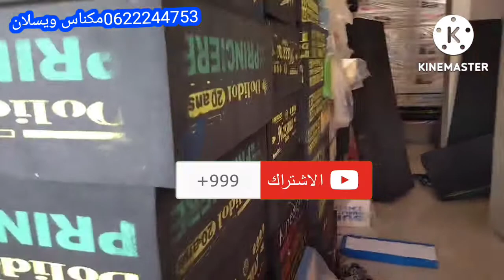تفرج في هذا الفيديو قبل ما تشري البونج .26 مكناس 2022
صالونات مغربية

الصالون المغربي 2022 😍 برؤية وأفكار جديدة 🌟معلومات مهمة لازم تعرفوها / salon marocain 2022
جولة في صالوني,
ستائر مطابخ مع ر
dizzydros# طلامط

#🇲🇦_صالون_🇲🇦_مغربي_أصيييييييل
صارووخ ملكي🤴لتاج👑الاتقان بين التقليدي الاصيل والعصري الجميل

جمال صاروخي لصالونات بين التقليدي والعصري الجميل
10ديكورات إبداع👑وتاج الاتقان لصالونات بين ستائروأناقة ديكور2022 +معلومات
10ديكورات طوندونس ذهب2022👑تاج الاتقان لأسوودالإبداع+معلومات قمةالاتقان
شموووخ الاقوياء 2022بين صالونات وستائروأناقة ديكور+معلومات
#🇲🇦_صالون_🇲🇦_مغربي_أصيييييييل
لا يمكن أن يقتصر جمال المنزل على بعض الفضاءات دون غيرها إذ أنها جميعها تكمل بعضها البعض، لا سيما الصالون الذي يعتبر مكانا مهما جدا في المنزل وتجد ربة البيت توليه كل الاهتمام حتى تجعله مميزا وأنيقا لتستقبل فيه ضيوفها وهو برونق يخطف أنظارهم ويناسب الجلسات العائليات والأصدقاء أيضا.
Avec notre galerie photos, faites le plein d'idées de décoration et d'ameublement pour toutes vos pièces (Modèles de salon marocain, salon moderne, séjour,
مكناس
صالونات مغربية

طلامط 2022
طلامط 2022
طلامط 20
جولة في صالوني,
جولة في سيجور
آخر ماكاين ف
 canapé#
,canapes é 2022#طلامط salon 2022#salon#
صالونات 2022
طلامط في غرفة الجلوس
داري_يا_قلبي زوينة
dari zwina#
آخر ماكين فالصالونات
منى التاويل
joumana star#
joumana#
star#

اثواب درب عمر
ameublement#
طلامط رخاص
صالونات مودرن
صالونات بلديه
صالونات مغربيه 2022
طلامط درب عمر 2022
المطروز الملكي
مطروز سلطانة
صالونات عصريه
salon marocain 2022#,الهوتة في الطلامط
بروكار 2022
جديد الطلامط 2022
خوامي صالون مغربي
خياطة صالون مغربي 2022
ريدوات صالون 2022
ستائر مودرن 2022
سوق القريعة
صالون مغربي عصري 2022
صالونات مغربية 2021 عصرية
اثواب النعيم درب عمر
ستاءر صالونات مغربية 2022
جديد طلامط 2022
الصالونات المغربية
جديد طلامط الصالون المغربي
جديد الصالون المغربي
جولة في صالونات مغربية
صالون مغربي عصري
طلامط رخاص
ليستور صالونات
الستائر الحديثة للمنازل
بروكار طلامط
rideaux de salon#
salon marocain 2022#
الريدوات الصالون
انواع الستائر
طلامط موبرة
ستاءر صالونات بسيطة
خوامي صالون مغربي 2022
صالون بروكار
طلامط 2022
# اثواب درب عمر
ameublement#
طلامط رخاص
صالونات مودرن
صالونات بلديه
صالونات مغربيه 2022
المطروز الملكي
مطروز سلطانة
صالونات عصريه

70/28➡️ 540 Dhs /m
70/30➡️   560 Dhs /m

بونج  piqué Hr35  :

70/28➡️  610 Dhs /m
70/30 ➡️ 655 Dhs /m

بونج بسطة 33 ABS إسفنج عالي الجودة من نسيج الوافل

70/28➡️ 570 dhs /m
70/30➡️590 dhs /m
نهاية العرض في 16 ماي 2022  في 33 piqué و Hr35 piqué

اخر ماكين في الصالون المغربي
صالون مغربي
أثواب اخر الاثواب ديال الصالونات
الصالونات المغربية
salon marocain#
salon maghrebi#
séjour#

tlamet#
صالونات مغربية طابيسي#
salon bencherif#
طلامط بنشريف

سدادر صالون
,salon marocain2021,sedari
salon 3asri 2022#
salon marocain tapissier#
salon romi2022 #
tapissier#
salon marocain 2022
جديد الصالون المغربي 2022
salon maghribi 2022#أجمل

صالون مغربي
الصالونات المغربية
salon marocain#
salon maghrebi#
séjour#

tlamet#
صالونات مغربية طابيسي#
salon bencherif#
طلامط بنشريف

سدادر صالون
,salon marocain2021,sedari
salon 3asri 2022#
salon marocain tapissier#
salon romi2022 #
tapissier#
salon marocain 2022
salon maghribi 2022#أجمل
صالون مغربي
الصالونات المغربية
salon marocain#
salon maghrebi#
séjour#

tlamet#
صالونات مغربية طابيسي#
salon bencherif#
طلامط بنشريف

سدادر صالون
,salon marocain2021,sedari
salon 3asri 2022#
salon marocain tapissier#
salon romi2022 #
tapissier#
salon marocain 2022
salon maghribi 2022#أجمل